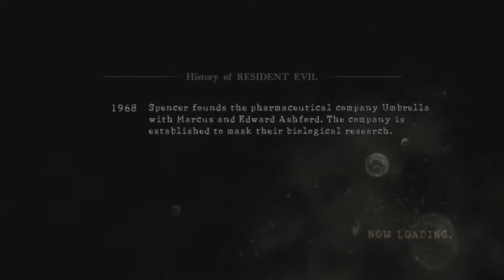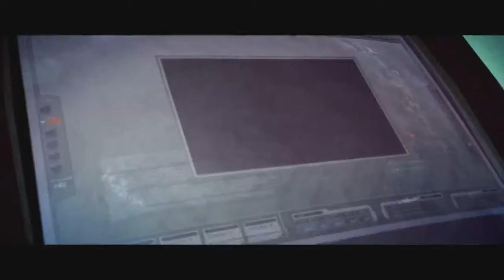Resident Evil 5: Desperate Escape Co-Op Playthrough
Fuck, this DLC was difficult. Not proud of my rank even though I had fun here, it's a true testament to RE5 at it's hardest.

Might come back for the S rank eventually.